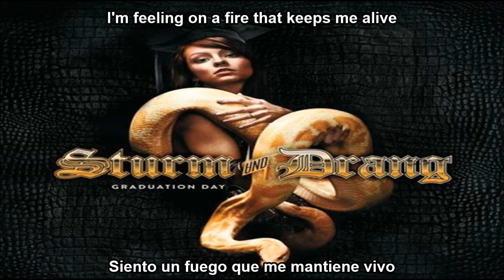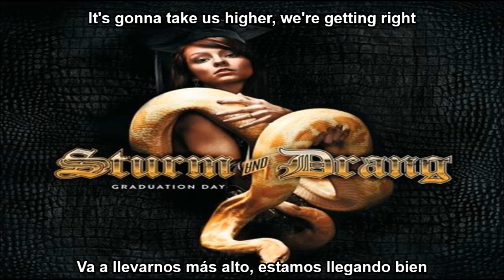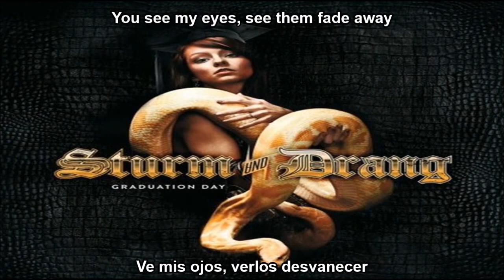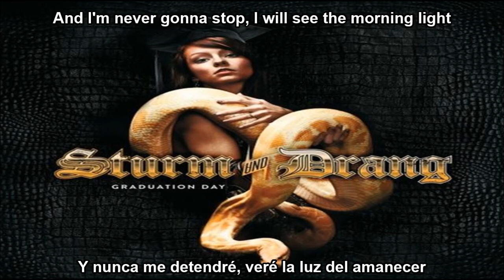Sturm Und Drang Party Like A Rockstar Subtitulos en Español y lyrics (HD)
Banda:  Sturm Und Drang
Álbum: Graduation Day
Año: 2012
Orígen: Finlandia